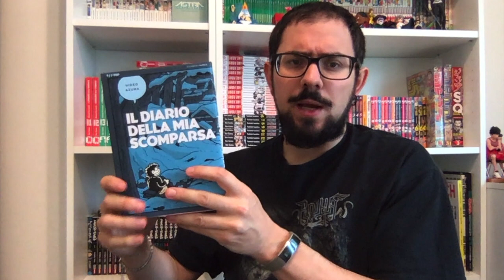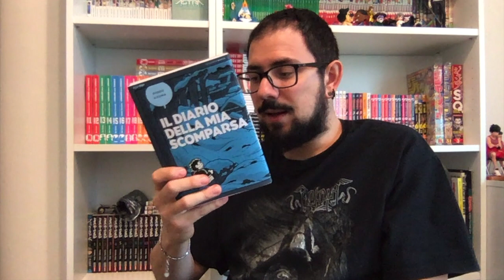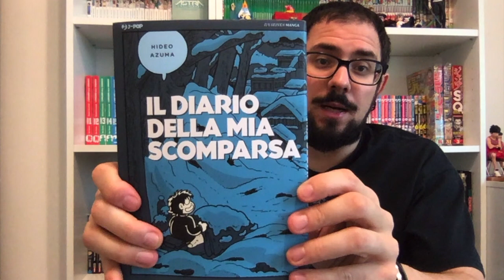IL DIARIO DELLA MIA SCOMPARSA di Hideo Azuma - Recensione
Video recensione del Manga "Il Diario della Mia Scomparsa" di Hideo Azuma
Seinen piacevole e divertente dove l'autore tratta in maniera molto ironica i momenti più bui della sua vita

© Tutti i diritti appartengono ai rispettivi proprietari, il materiale è mostrato a scopo di recensione.